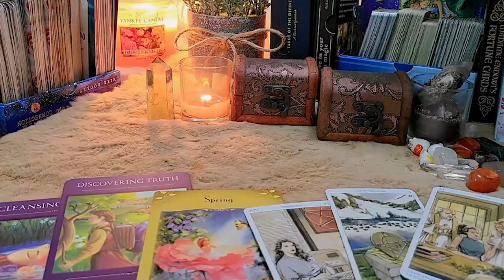ARIES JULY 2023 - A TRUTH THAT YOU'LL HAVE A HARD TIME TRUSTING ARIES JULY LOVE TAROT READING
Hello!!!